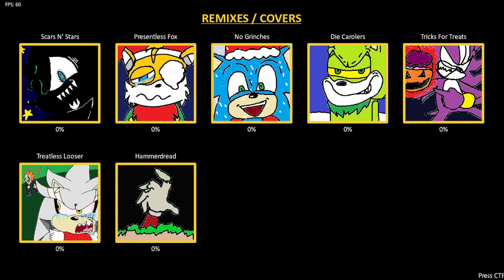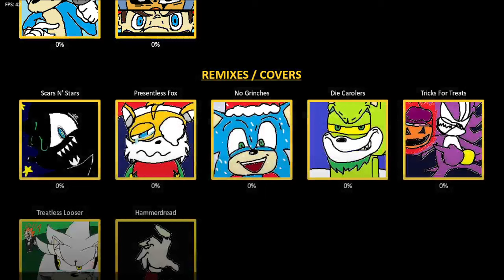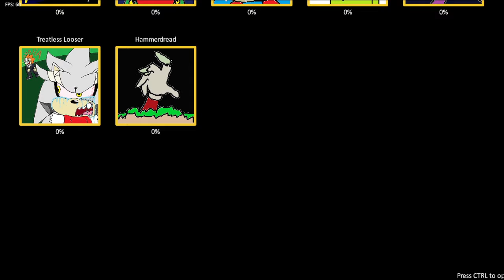Friday Night Funkin' Vs Tails Gets Trolled v4.1 (HALLOWEEN) (FNF/Mod/Hard)